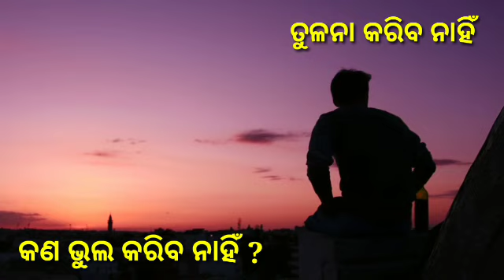ପ୍ରେମରେ ବଡ କିଏ Best friend Na girlfriend||Kemiti janiba girlfriend bhala ||Odia love tips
Song info :-

Artist:-Shahed
Genre:-Indian

◆Song info
Heavenly (Instrumental)

Title : Heavenly Instrumental
Artist : Aakash Gandhi
Genre : Romantic Music
Mood : Classical | Romantic